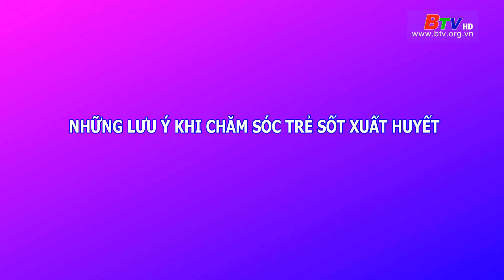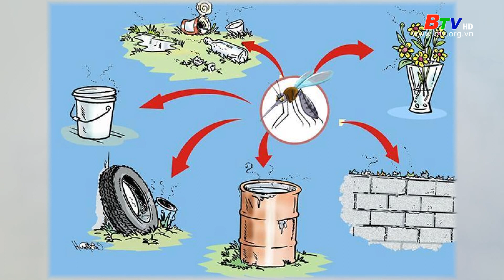Những lưu ý khi chăm sóc trẻ sốt xuất huyết